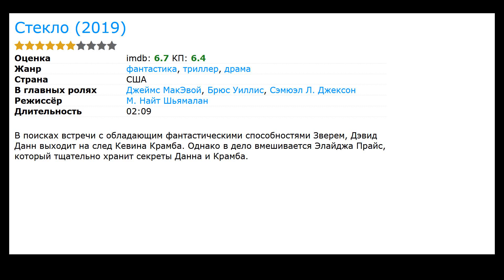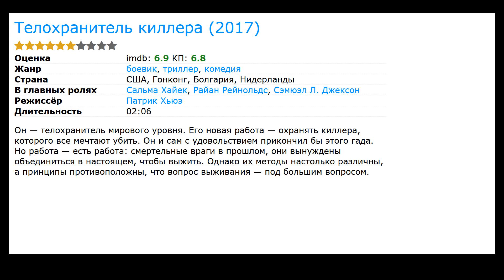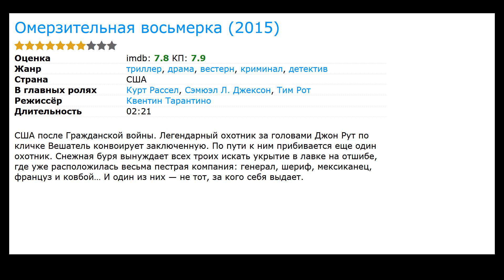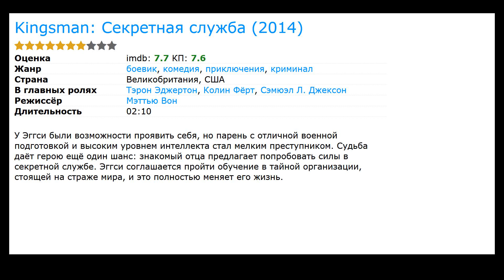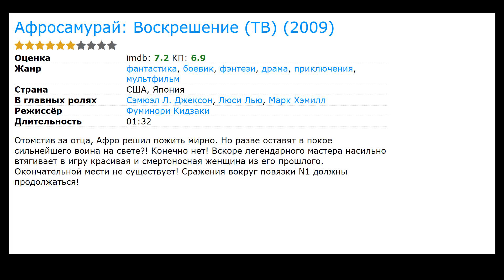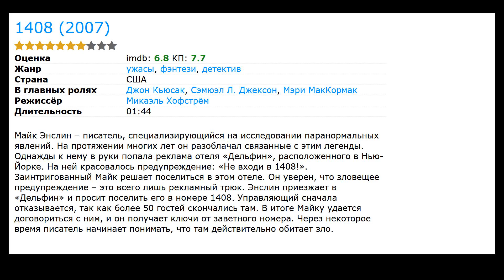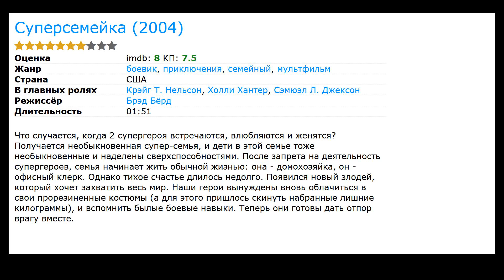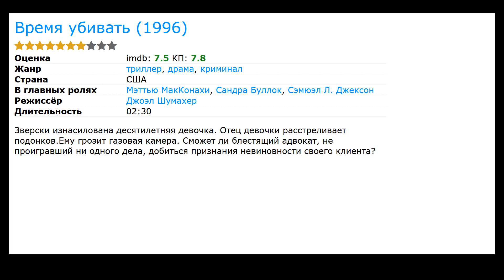30 лучших фильмов с Сэмюэл Л. Джексон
Список лучших фильмов и сериалов с участием Сэмюэл Л. Джексон (фильмография):

00:00 Вступление
00:11 Стекло (2019) / жанр: фантастика, триллер, драма / в главных ролях: Джеймс МакЭвой, Брюс Уиллис, Аня Тейлор-Джой
00:28 Мстители: Война бесконечности (2018) / жанр: фантастика, боевик, фэнтези / в главных ролях: Крис Хемсворт, Крис Пратт, Джош Бролин
00:48 Конг: Остров черепа (2017) / жанр: фантастика, фэнтези, боевик / в главных ролях: Бри Ларсон, Том Хиддлстон, Тоби Кеббелл
01:11 Телохранитель киллера (2017) / жанр: боевик, триллер, комедия / в главных ролях: Сальма Хайек, Райан Рейнольдс, Гари Олдман
01:27 Магазин единорогов (2017) / жанр: комедия / в главных ролях: Джоан Кьюсак, Брэдли Уитфорд, Каран Сони
01:40 Тарзан. Легенда (2016) / жанр: боевик, драма, мелодрама / в главных ролях: Александр Скарсгард, Марго Робби, Кристоф Вальц
01:53 Мобильник (2016) / жанр: ужасы, фантастика, триллер / в главных ролях: Джон Кьюсак, Изабель Фурман, Кларк Сарулло
02:18 Особо опасна (2015) / жанр: боевик, комедия, приключения / в главных ролях: Хейли Стайнфелд, Софи Тернер, Дав Камерон
02:48 Омерзительная восьмерка (2015) / жанр: триллер, драма, криминал / в главных ролях: Курт Рассел, Тим Рот, Майкл Мэдсен
03:18 Kingsman: Секретная служба (2014) / жанр: боевик, комедия, криминал / в главных ролях: Тэрон Эджертон, Колин Фёрт, Марк Стронг
04:02 Большая игра (2014) / жанр: боевик, приключения / в главных ролях: Онни Томмила, Рэй Стивенсон, Виктор Гарбер
04:15 Разумное сомнение (2013) / жанр: триллер, криминал / в главных ролях: Доминик Купер, Глория Рубен, Райан Роббинс
04:28 Абсолютное зло (2011) / жанр: триллер, драма, криминал / в главных ролях: Люк Уилсон, Лесли Бибб, Пейтон Лист
04:41 Арена (видео) (2011) / жанр: боевик, триллер / в главных ролях: Келлан Латс, Джонни Месснер, Катя Винтер
05:20 Вечерний экспресс «Сансет Лимитед» (ТВ) (2011) / жанр: драма / в главных ролях: Келлан Латс, Джонни Месснер, Катя Винтер
05:33 Африканские кошки: Королевство смелых (2011) / жанр: документальный, приключения / в главных ролях: Патрик Стюарт
05:46 Самаритянин (2011) / жанр: триллер, драма, криминал / в главных ролях: Люк Кирби, Рут Негга, Том Уилкинсон
05:59 Квантовый квест: Космическая одиссея (2010) / жанр: мультфильм, фантастика, приключения / в главных ролях: Крис Пайн, Аманда Пит, Хейден Кристенсен
06:12 Немыслимое (2009) / жанр: триллер, драма / в главных ролях: Кэрри-Энн Мосс, Майкл Шин, Стивен Рут
06:25 Афросамурай: Воскрешение (ТВ) (2009) / жанр: мультфильм, фантастика, фэнтези / в главных ролях: Люси Лью, Марк Хэмилл, Грэй Гриффин
06:38 Мститель (2008) / жанр: боевик, триллер, комедия / в главных ролях: Гэбриел Махт, Скарлетт Йоханссон, Ева Мендес
06:51 Добро пожаловать в Лэйквью! (2008) / жанр: триллер, драма, криминал / в главных ролях: Патрик Уилсон, Керри Вашингтон, Рон Гласс
07:04 Блюзмены (2008) / жанр: драма, комедия, музыка / в главных ролях: Берни Мак, Шэрон Лил, Адам Хершман
07:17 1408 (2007) / жанр: ужасы, детектив, фэнтези / в главных ролях: Джон Кьюсак, Мэри МакКормак, Тони Шэлуб
07:52 Афро самурай (мини-сериал) (2007) / жанр: мультфильм, фэнтези, боевик / в главных ролях: Фил ЛаМарр, Юрий Ловенталь, Грег Иглз
08:05 Тренер Картер (2005) / жанр: драма, спорт / в главных ролях: Роб Браун, Роберт Ричард, Рик Гонсалес
08:51 Суперсемейка (2004) / жанр: мультфильм, боевик, приключения / в главных ролях: Крэйг Т. Нельсон, Холли Хантер, Джейсон Ли
09:20 Сфера (1998) / жанр: фантастика, триллер, драма / в главных ролях: Дастин Хоффман, Шэрон Стоун, Питер Койот
09:31 Переговорщик (1998) / жанр: триллер, боевик, криминал / в главных ролях: Кевин Спейси, Дэвид Морс, Рон Рифкин
09:42 Время убивать (1996) / жанр: триллер, драма, криминал / в главных ролях: Мэттью МакКонахи, Сандра Буллок, Кевин Спейси